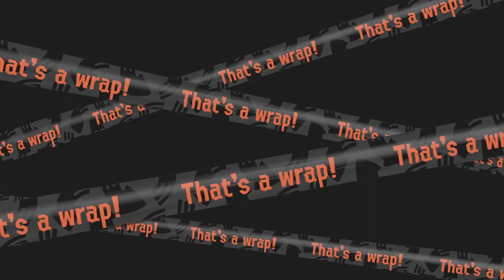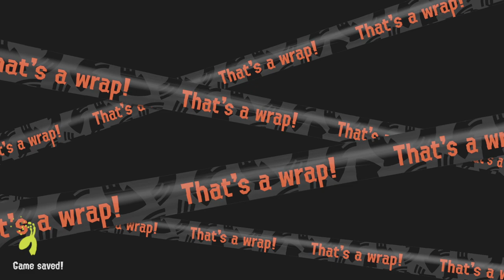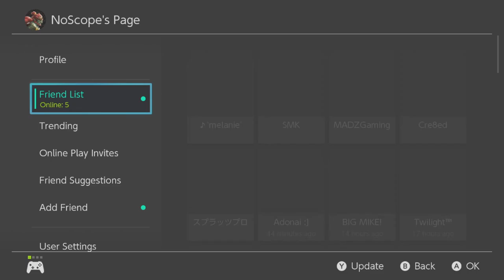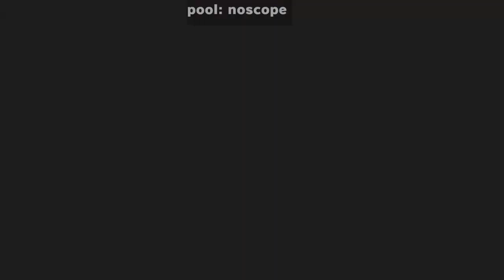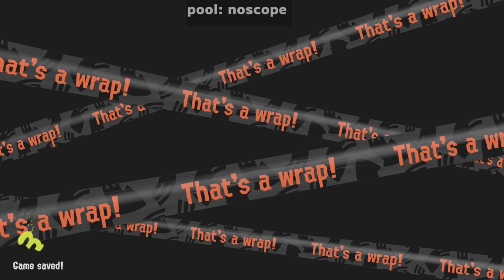BIG Big Run on Splatoon 3 Day 2